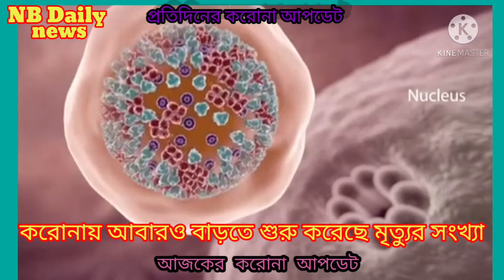হু হু করে আবারো বাড়তে শুরু করেছে করোনায় মৃত্যু ও সংক্রমনের হাড়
Welcome to "NB Daily news"Youtube
 Channel.
"THANT YOU SO MUCH"